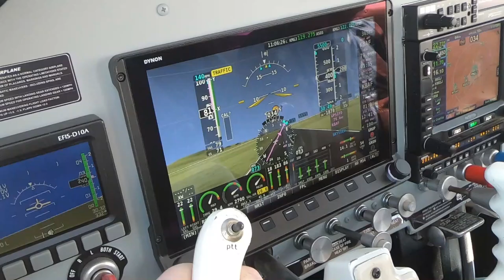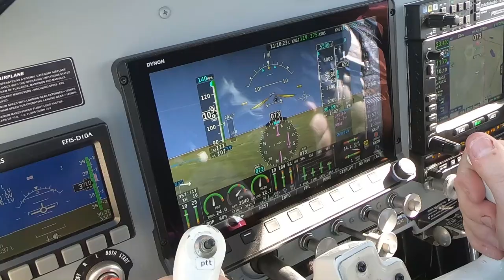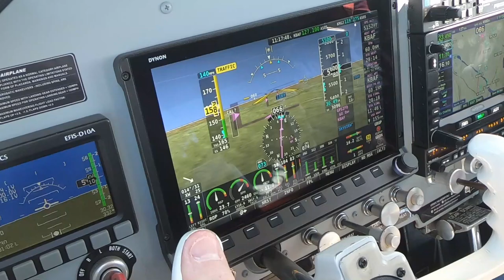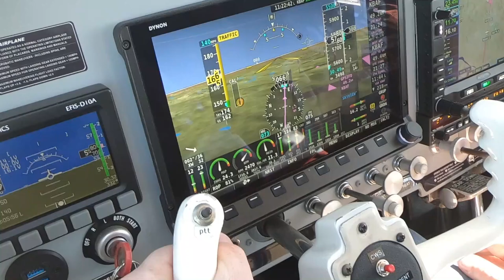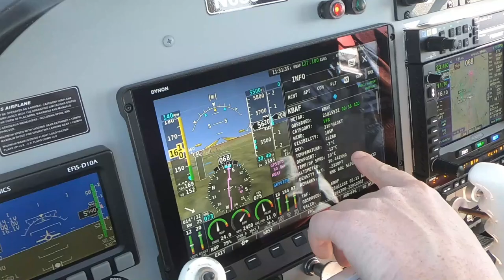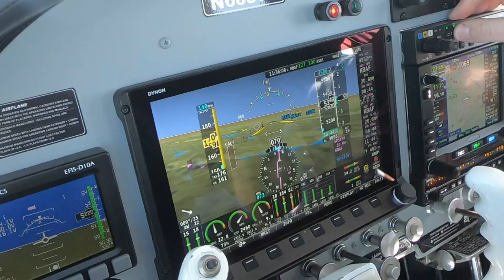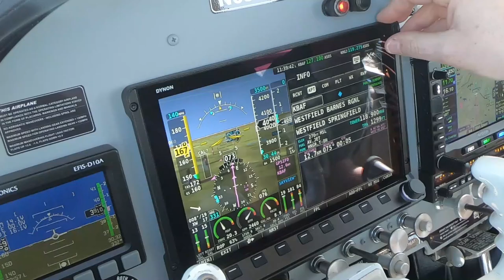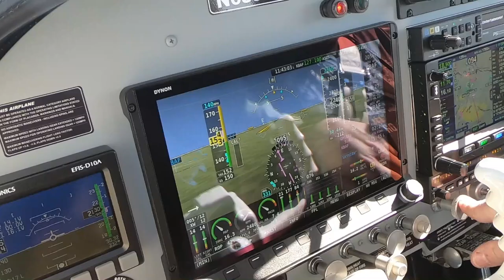Finally Flying! | Following an RV-10 to Westfield-Barnes (KBAF) | Mooney Fun | N6887N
Fun flight following (well trying to follow) an RV-10 to Westfield. Cool airport and a great place to eat. Thanks for Flying Along!